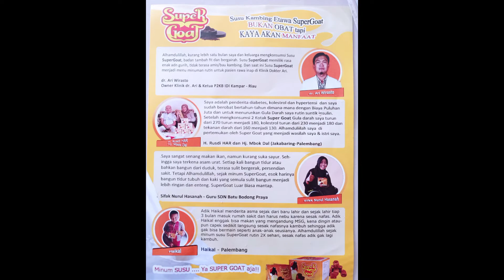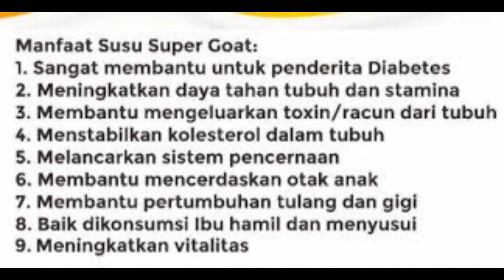Manfaat Susu kambing Etawa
Mengapa Susu Supergoat?
Karena baik untuk kesehatan, terdiri dari 60% Susu, 30% Gula Aren dan 10% Cream.

untuk pemesanan hubungi WA : 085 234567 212